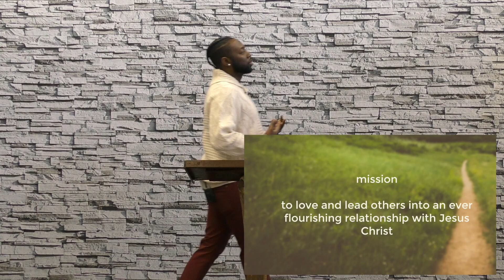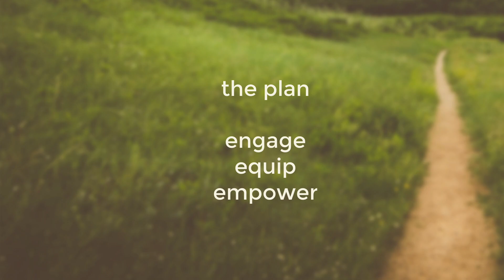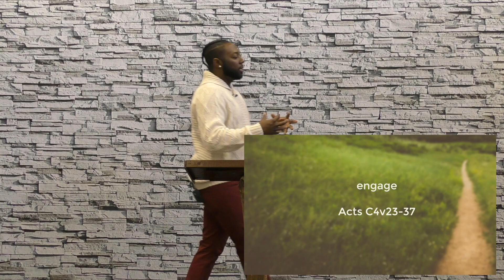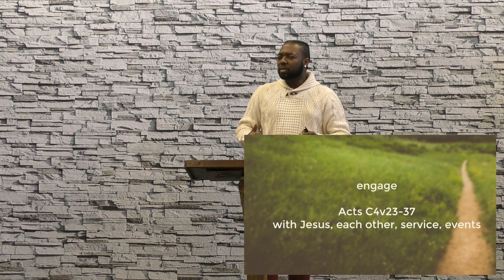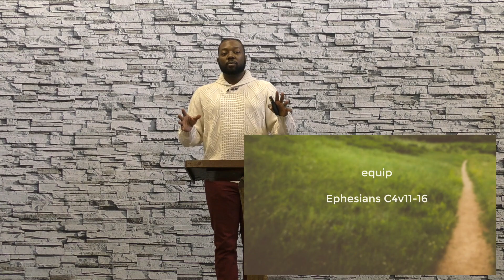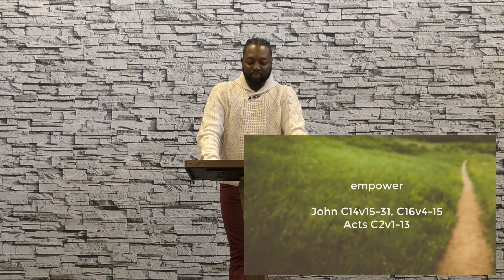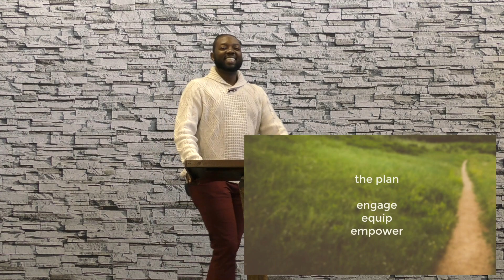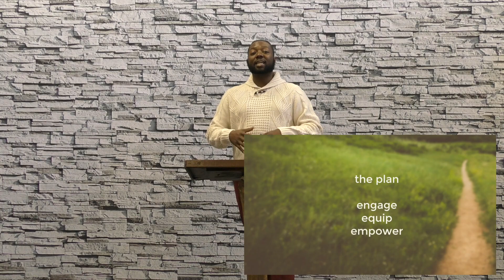Oasis Vision: The Plan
Engage. Equip. Empower. That's how we move people into Oasis. Take a listen and join us.